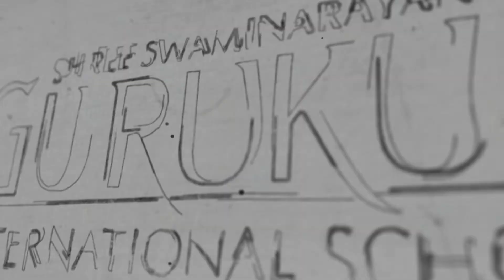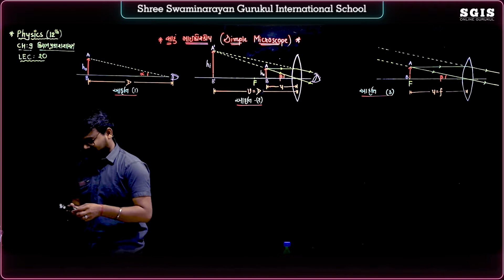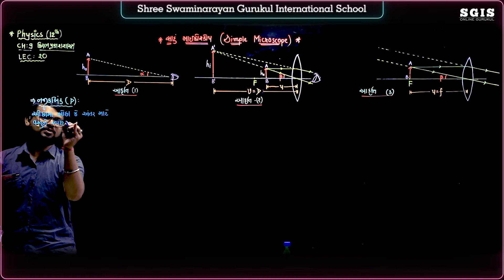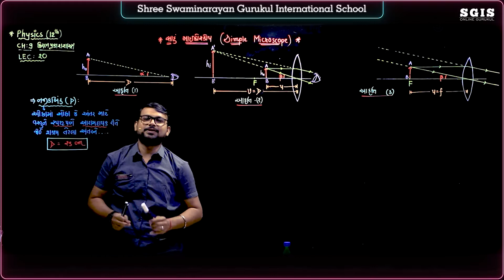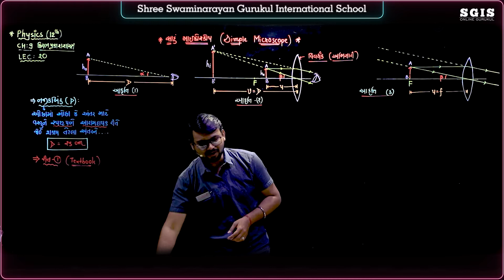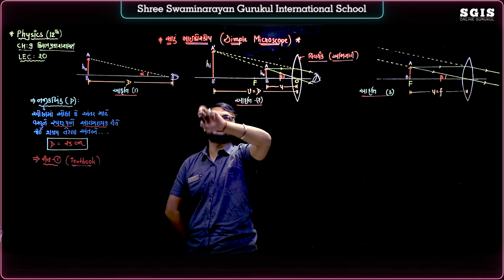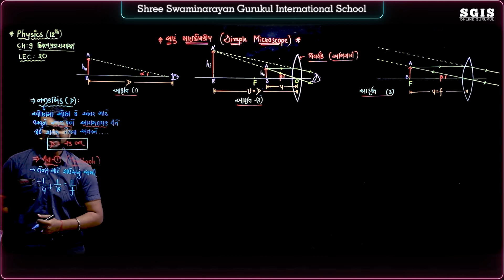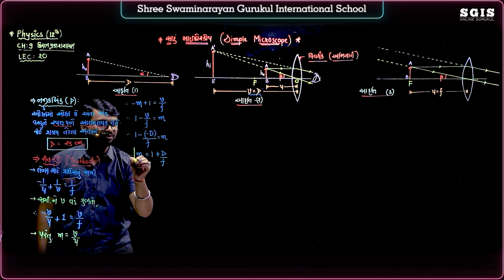SGIS | STD 12 Science Physics | Ch.09 કિરણ પ્રકાશશાસ્ત્ર Part - 20 | Ft. Dabhi Jatin sir | G143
* Junagadh Gurukul
* Surat Gurukul
* Hyderabad Gurukul
* Taravada Gurukul (The Birthplace Of Shastriji Maharaj)
* Navsari Gurukul
* Mumbai Gurukul
* Bangalore Gurukul
* Narmada Gurukul - Nilkanth dham Poich
* Gyanbag Gurukul
* Gulbarga Gurukul
* Bidar Gurukul
* Vadodara Gurukul
* Raipur Gurukul
* Morbi Gurukul
* Vidyanagar Gurukul
* Bhayavadar Gurukul
* Keshod Gurukul
* Una Gurukul
* Solapur Gurukul
* Jadcherla Gurukul
* Vijayawada Gurukul
* Nagpur Gurukul
* Bhavnagar Gurukul
* Ratanpar Gurukul
* Delhi NCR
* Jamnagar Gurukul

* Dallas Gurukul
* Phoenix Gurukul
* New Jersey Gurukul
* Chicago Gurukul
* Atlanta Gurukul
* Los Angeles Gurukul
* Toronto Gurukul
* Melbourine Gurukul
* SpringField Gurukul